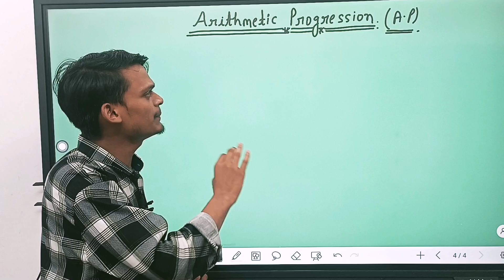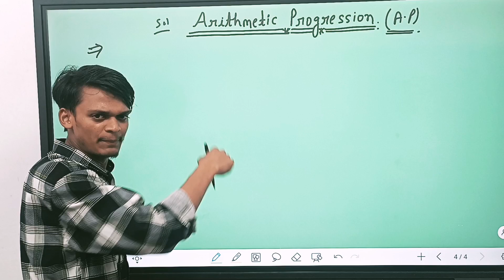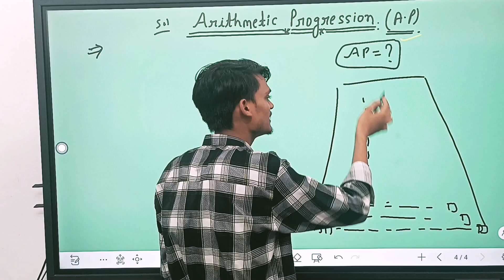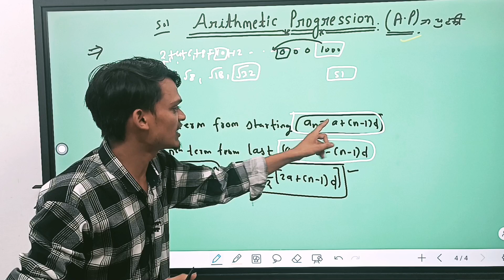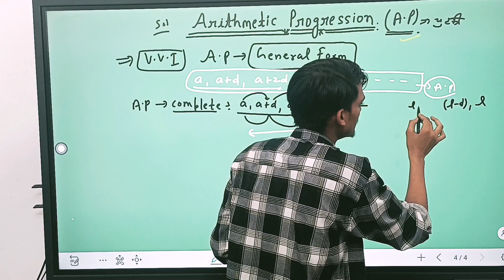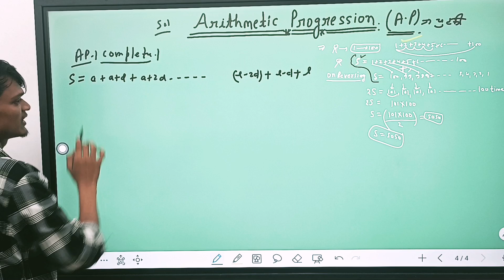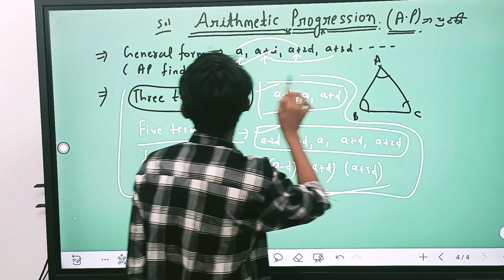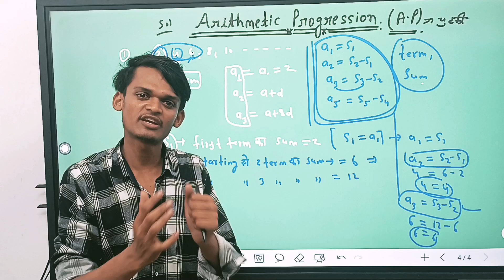Arithmetic Progression (AP) Class 10 Basic All in One।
Hello everyone in this video I am talking about arithmetic progression
How easily you all can solve question related to arithmetic progression